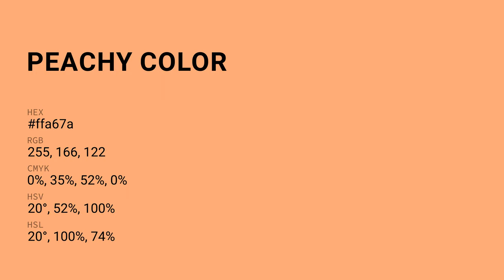Peachy color ffa67a hex Cool Orange color ffa67a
What color is Peachy ? ffa67a hex, Cool Orange color ffa67a

Hex ffa67a Color Code is also known as Peachy color

Hex ffa67a Color code in RGB color code model is created after adding 100% red color, 65.1% green color and 47.84% blue color.
Hex ffa67a Color code in CMYK color (process color) code model is generated after subtraction of 0% cyan, 35% magenta, 52% yellow, 0% black.